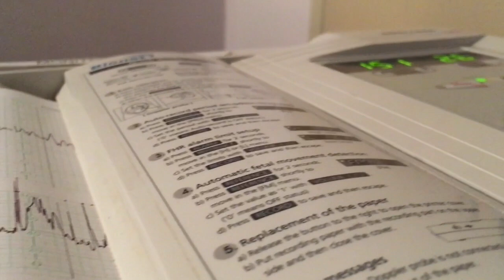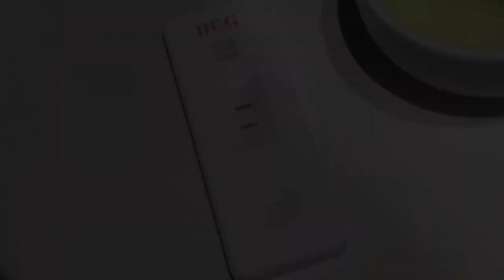Germinando a Emir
48 horas antes del nacimiento de Emir pasamos todo el día caminando por la rambla, al otro día estaba pautada la inducción en la sociedad. Si bien la inducción se corto a las 20 h, el parto continuó su proceso natural, a las 3 de la mañana pasamos a la sala de nacer. Con la epidural los dolores desaparecieron. A las 8 y 28 experimento Emir el oxigeno de la admosfera. El video termina con la segunda ecografía y el test que confirmo la existencia de Emir.